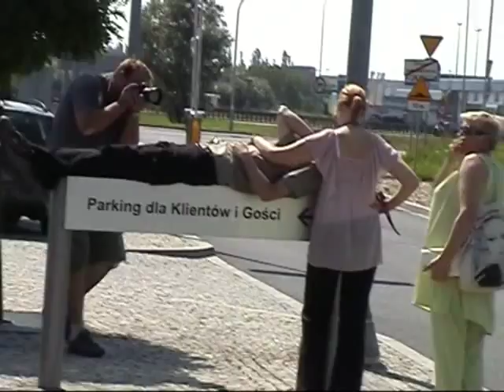Mercedes G / Allegro Syberia Expedition 2009 - start 16/08/2009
Start wyprawy Mercedes G / Allegro Syberia Expedition 2009. Miejsce: siedziba Mercedes-Benz Warszawa, data: 16/08/2009. Dwa Mercedesy 290GD Turbodiesel (rocznik 2001), jeden 230GE (rocznik 1983). Kierownik wyprawy: Dominik Kopczyński. Uczestnicy: Mateusz Damięcki, Grzegorz Gos, Tomasz Toruń, Paweł Długołęcki, Marek Sudół. Cel wyprawy: Magadan (Rosja).